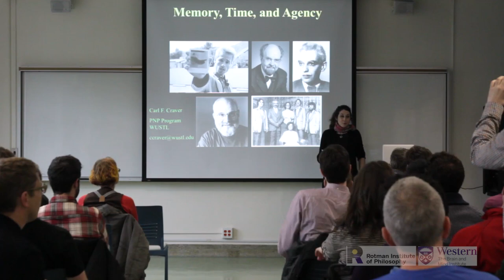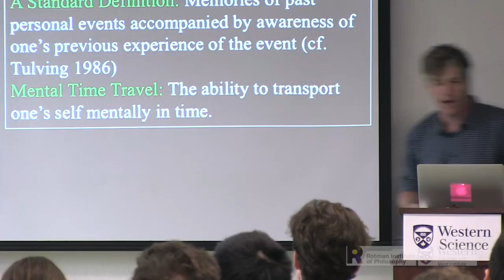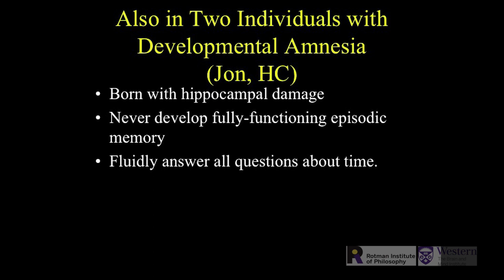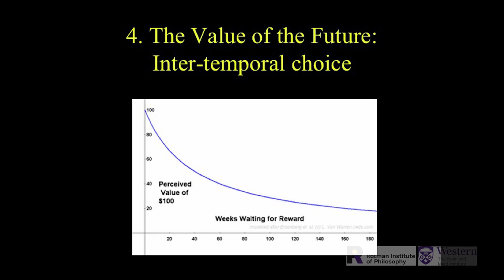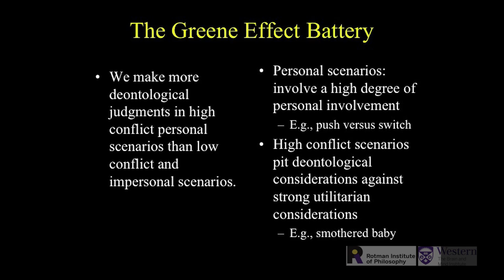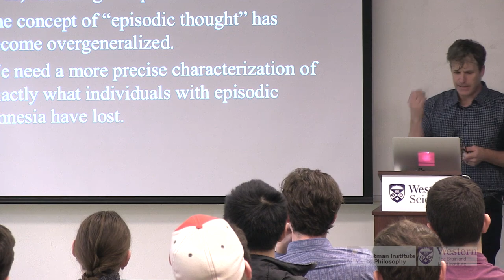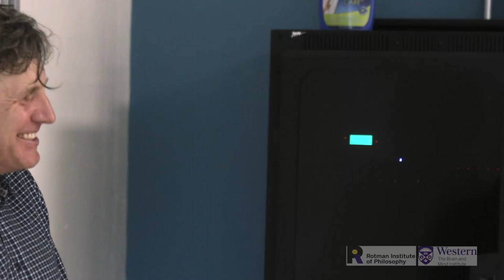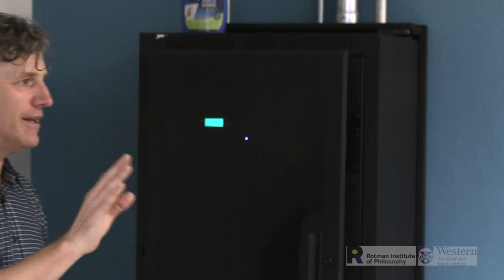Carl Craver: Memory, Time and Agency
Individuals with episodic amnesia and deficits in episodic future projection are frequently described as trapped in an eternal present or bound to stimuli in the here and now. I argue that individuals with medial temporal lobe damage and deficits in these capacities nonetheless retain much of their orientation in time and much of their ability to make adaptive prudential choices about their futures. These findings suggest that episodic memory might play very little role in our understanding of time and suggest alternative ways of thinking about both the function of episodic memory and the human capacity to make adaptive, future-oriented decisions.

Carl Craver, Washington University in St. Louis